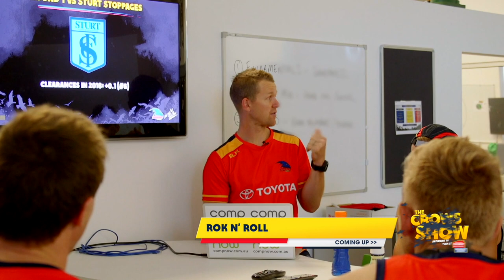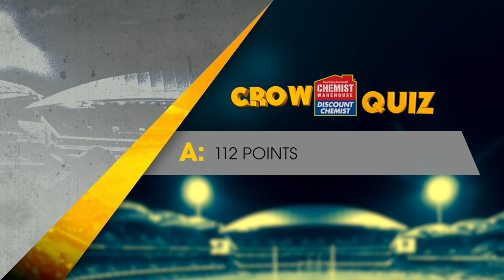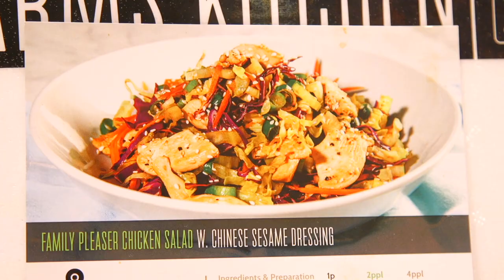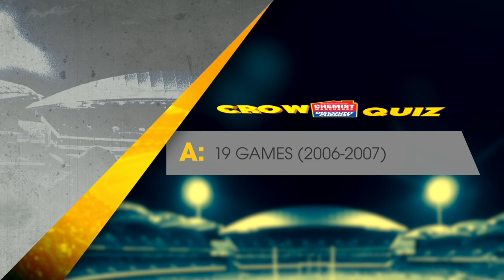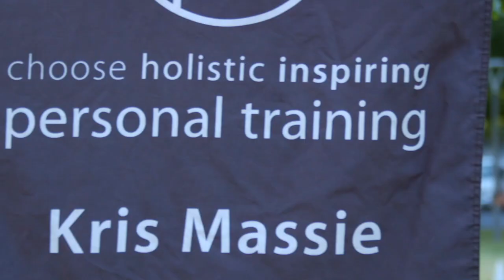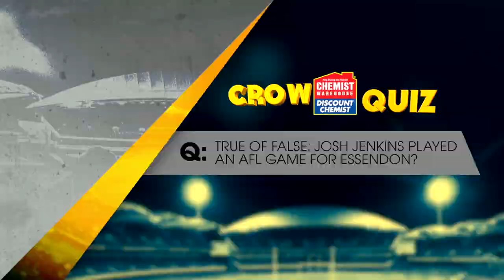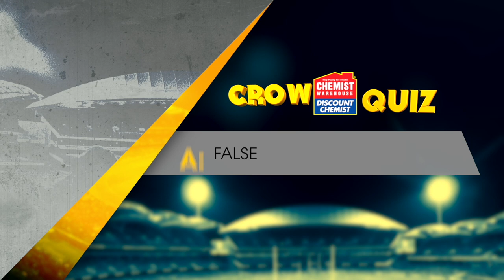The Crows Show S03E04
On episode 4 of The Crows Show: Troy Menzel takes the Hot Seat challenge, Sam Jacobs talks about how the new 3rd man up rule has affected him in the ruck & go behind the scenes with SANFL Coach Ryan O'Keefe.